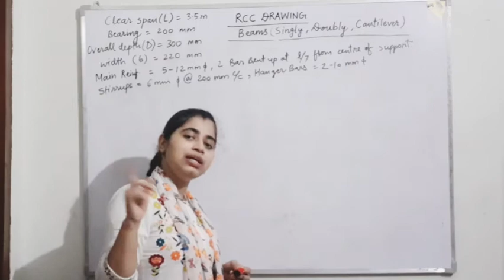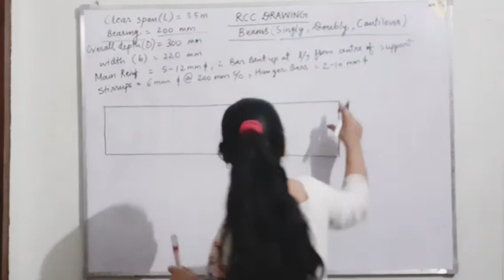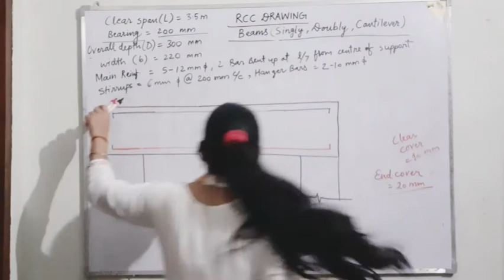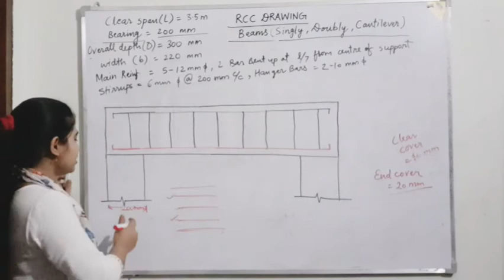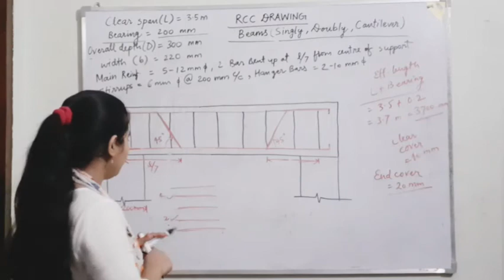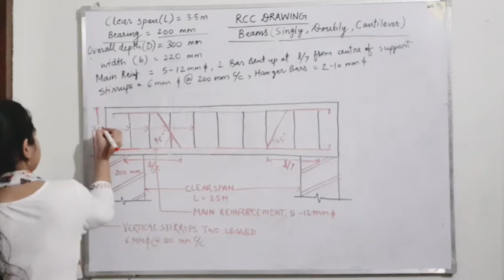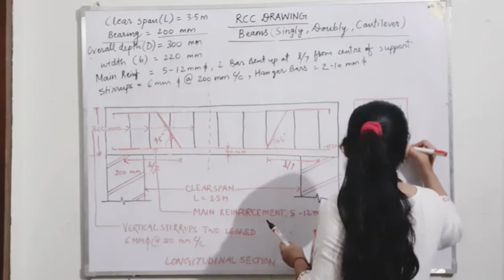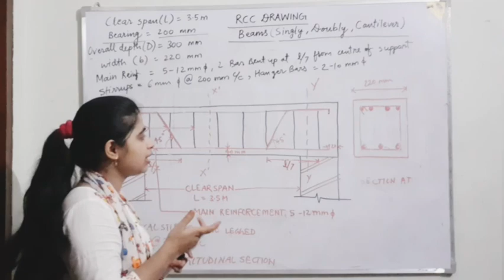RCC DRAWING||BEAMS(SINGLY,DOUBLY &CANTILEVER REINFORCED BEAM)|| DIPLOMA 4TH SEMESTER||CIVIL ENGG.